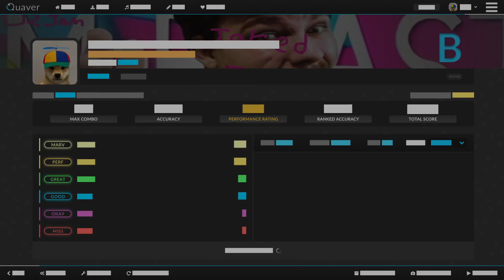Mr Beast SV map in Quaver?!?!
W clickbait
may start uploading more idk